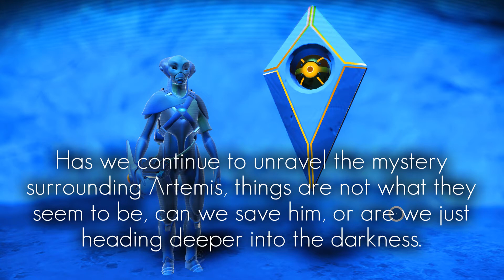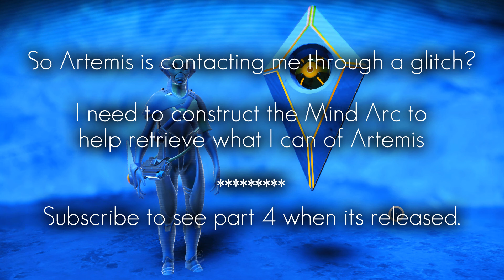No Man's Sky - Who is Artemis - part3 (Spoiler)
Are we getting close to the end of this story, will I find Artemis, can I help him escape from the void he is in?

Title: Serenity.

Fly safe Commanders.